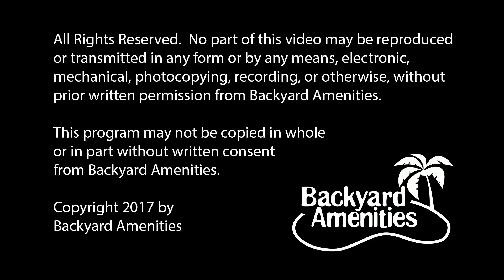Rogers Pool Design by Backyard Amenities